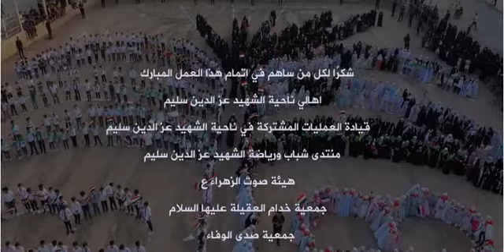سلام يامولى || نسخة أهالي الهوير ( الشهيد عزالدين سليم) || سلام فرمانده || الرادود ميرزا علي فرحان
يامهدي.    أميرَ الحُبِ
يامهدي.    ربيعَ القَلبِ
يامهدي.    أمينَ الربِ
يامهدي

يا صاحبَ الزمان
من قلبي الغريبِ
ياروحي سلامُ
 فحواهُ غرامُ
عجل ياحبيبي

سلام يامولى.   ياسيدي أقبل.     فَحبُكَ الأغلى
سلام يامولى.  بِآيةِ الصدقِ    شوقي. .    بخافقي صلى
سلام يامولى

همى    دمعُنا     جوى
حنيناً ناداكا   تُرى هل نلقاكا
فَهَبْنا رؤياكا
وارِثَ البيعةِ إنا جئناكَ
عهدَنا نُلقي بهِ في يمناكَ
   هَبْنا رؤياكَ

. سلام يامولى
 ياسيدي أقبل.     فحبُكَ الأغلى

سلام يامولى
 بِآيةِ الصدقِ    شوقي. .    بخافقي صلى
سلام يامولى

أيَّ دُعاءٍ أتلو
كي تَرى مافي فؤادي من حنيني لكَ
أيَّ دُعاءٍ أتلو
وبهِ اللهُ يمنُ كي أرى وجهكَ
أيَّ دُعاءٍ أتلو
لِأَكونَ مُستَحِقاً لقبي   عبدُكَ

لوائُكُ يبقى
شمسَ عِزٍ تَبعثُ النورَ الى. الأنجُمِ
لوائُكَ يبقى
بدماءِ الخالدينَ الشهدا.   الاكرَمِ
لوائُكَ يبقى
بيمينِ مرجعٍ يحدو بنا   الأعلمِ

سلام يامولى
 ياسيدي اقبل.     فحبُكَ الاغلى

سلام يامولى
 بآيةِ الصدقِ    شوقي. .    بخافقي صلى
سلام يامولى

لا لن ننسى    تضحياتِ الشهدا
لا لن نتسى.    حشدَنا لا أبدا
لا لن ننسى.   ثورةَ الحسينِ.    نهجَنا تبقى
مولاي.    لا لن ننسى

مِنّا عهداً.    بكَ الرجاء
لكَ مولاي الدعاء

منا عهدا.  كما تريد
عن خُطاكَ لانَحيد

أنت الرجاءُ القائدُ أنت
وأمُر بِرَكبِ الجُندِ ماشئتَ
من قالَ عنكَ غائبٌ عنا
في العُسرِ إذ ما تُندَبُ جئتَ

سلام يامولى
سلام يامولى